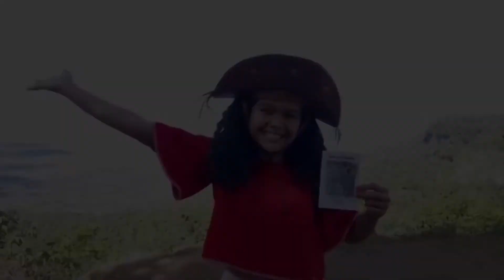IDENTIDADE CULTURAL FicaEmCasa | Francine Maria - Serra de Ibiapaba